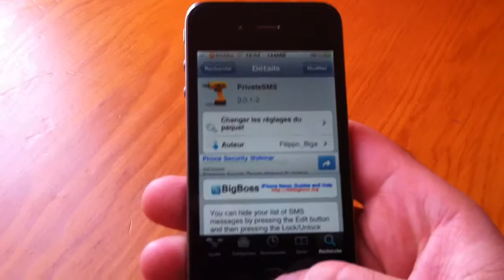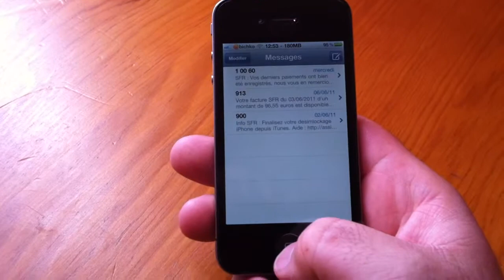cacher vos SMS avec le tweak PrivateSMS !!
ce tweak permet de masquer vos message dans l'application sms
application:PrivateSMS

merci